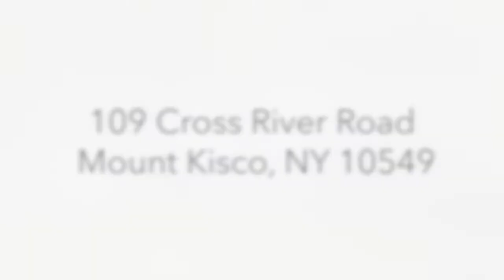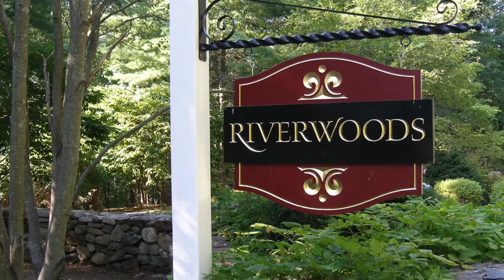109 Cross River Road Mount Kisco NY Real Estate 10549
Beauty abounds in and around this pristine, airy sun-filled Hudson model in sought-after Riverwoods. Oversized windows offer picturesque views from front to back and give one a feeling of being outside while inside. A floating center staircase reaches an open loft area overlooking the foyer affording an open feel. Lower level offers a guest suite, full bath and entertainment area with French doors leading to a private, expansive well-groomed lawn with wooded views and a running stream. This impeccably maintained unit with upgrades and improvements too numerous to mention will appeal to the discerning buyer in search of perfection, leaving nothing to do but move in and enjoy the unique lifestyle in Riverwoods with both indoor and outdoor pools, tennis courts and a lovely clubhouse. Located minutes from Mount Kisco, with Chappaqua schools and convenient to the Saw Mill River Parkway. The only thing you really need to know is that this exquisite unit will not last! Be sure to view 109 Cross River Road Mount Kisco NY 10549.